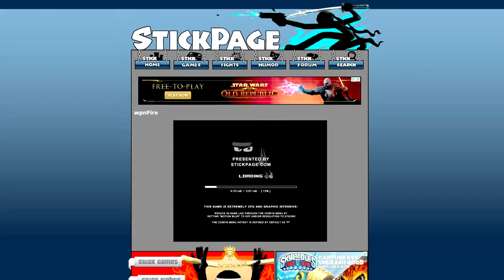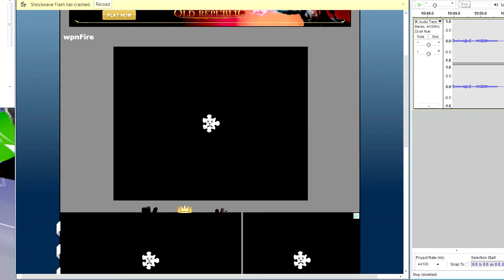[GAMING] Stickpage Stroll - WeaponFire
Big guns...
Lots of 'em...
Awww, Naww...